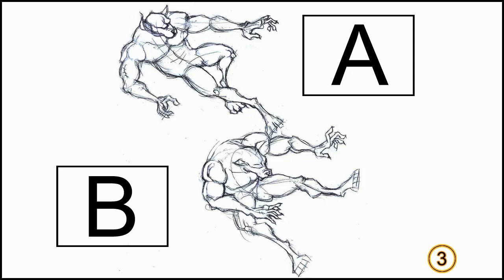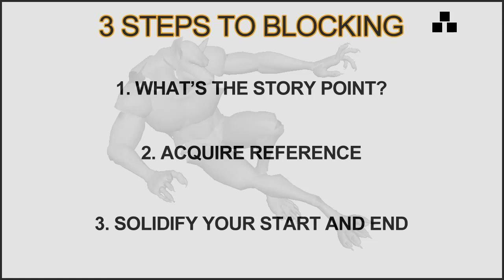02 The 3 steps to blocking in an animation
Animation Blocking Techniques in 3ds Max